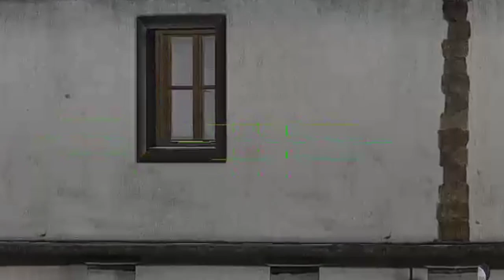MOTO SANA! Urusi Imeeneza Chechens karibu na Bakhmut na wamepoteza zaidi ya Wanakadyrovists 1000! AR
MOTO SANA! Urusi Imeeneza Chechens karibu na Bakhmut na wamepoteza zaidi ya Wanakadyrovists 1000! ARMA 3 kurekodi

Jovem pan arma 3
Arma3 reforger
THIS IS JUST A SIMULATION, NOT REAL LIFE!